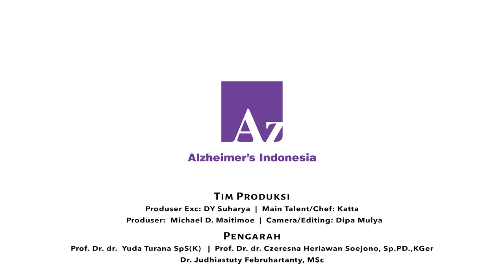Kaldu Sapi-Ayam & Bumbu Dasar Putih-Kuning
Panduan Menu untuk Lansia dan Orang Dengan Demensia: Kaldu Sapi-Ayam & Bumbu Dasar Putih-Kuning